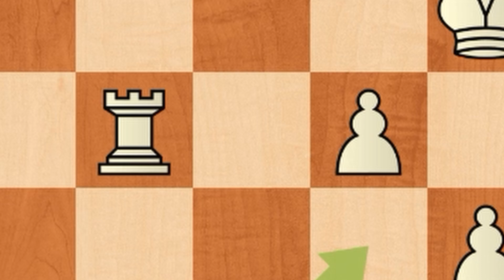An Average 1100 ELO Game Be Like